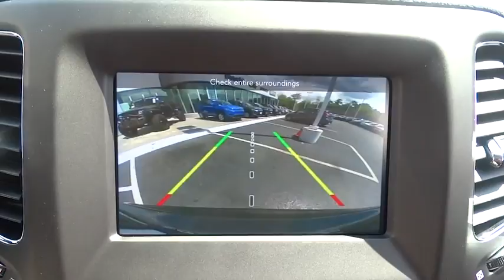2018 Jeep Compass Elmhurst, Forest Park, Oak Lawn, Schaumburg, Melrose Park, IL 180006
Hawk CDJR
7911 W Roosevelt Rd

Come view this vehicle today at our Hawk CDJ location!  7911 W. Roosevelt Rd, Forest Park IL 60130.  It just doesn't get any better!! This 2018 Jeep Compass Latitude is simply sweet in every aspect. One of the finest cars around, you won't believe what you get for the money.. You win! 4 Wheel Drive, never get stuck again.. Safety equipment includes: ABS, Traction control, Curtain airbags, Passenger Airbag, Front fog/driving lights...Other features include: Bluetooth, Power locks, Power windows, Air conditioning, Cruise control...